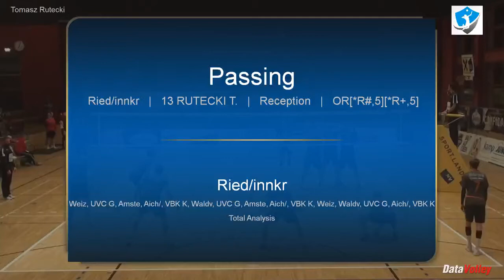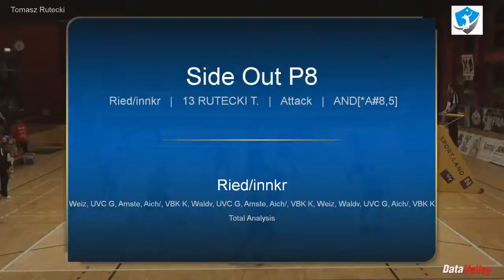Tomasz Rutecki Highlights